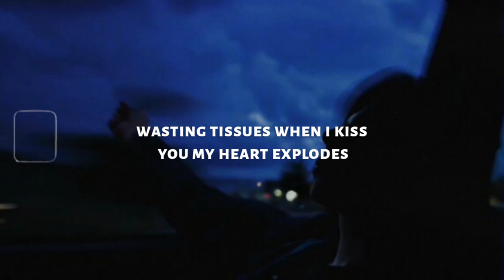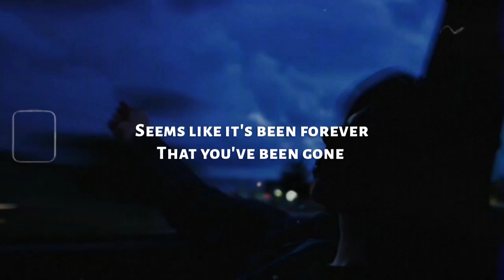Softheart - Where'd u go (lyrics)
Everything is sad :'(

⧩ S U P P O R T  S U I C I D A L ⧩

📷 All background can be found at unsplash(dot)com